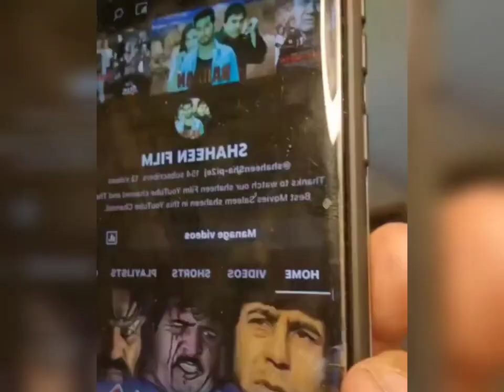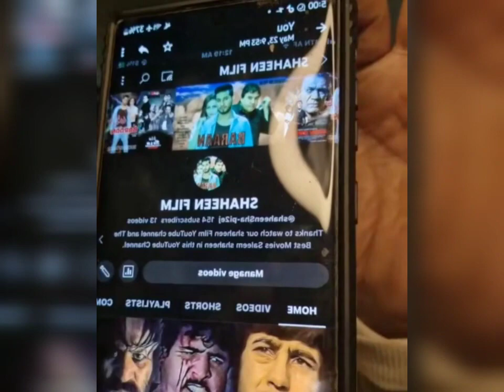سلیم شاهین میگه خدا بزنیت اگه سبسکرایب نکنی.🤣🤣🤣